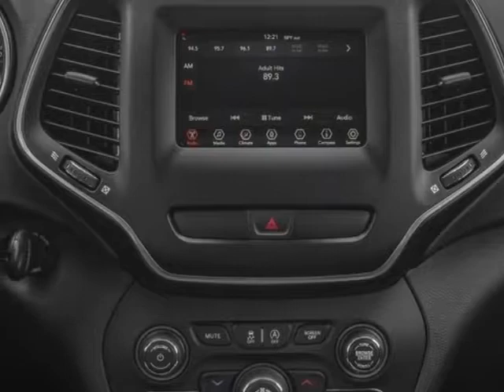2019 Jeep Cherokee Latitude FWD SUV - Mayaguez, PR